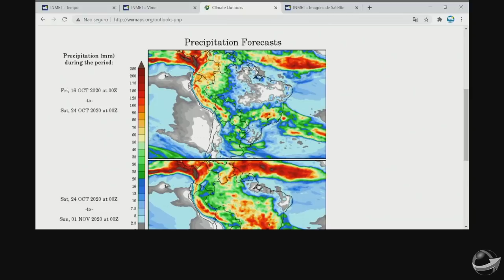Chuvas irregulares devem persistir nas regiões Sul e Central por pelo menos mais 10 dias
Inmet também alerta para risco de estiagem em novembro para o RS e SC. As chuvas até acontecem, mas ficam concentradas em 2 ou 3 dias